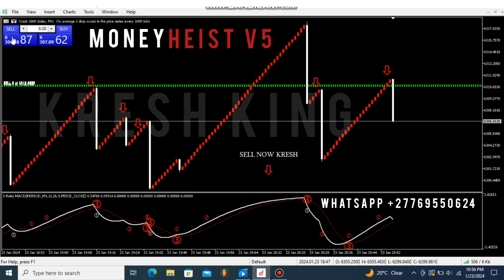2024 BOOM AND CRASH SPIKE DETECTOR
Boom and Crash Spike Detector/Indicators Latest Version 2023 🔥